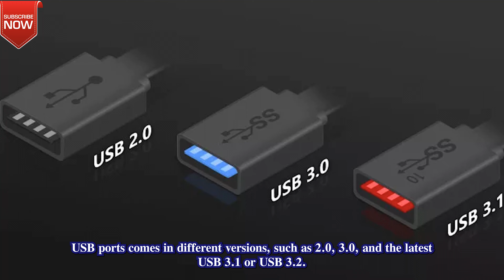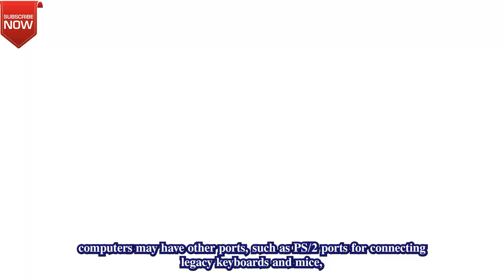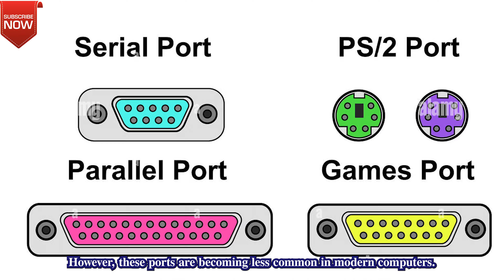#10: Computer Ports da Hausa | Computer Basics P10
Bayani akan Turaku na computer Wato Computer Ports, wannan shine Part 10 A cikin Jerin Karatuttukan mu akan Computer Wato (Computer Basics) dake mana bayanin Na'urar Computer a saukake da yaren Hausa.

 Mungode!!

Zaku iya Samunmu Kai Tsaye ta Manhajar WhatsApp a wannan Layin